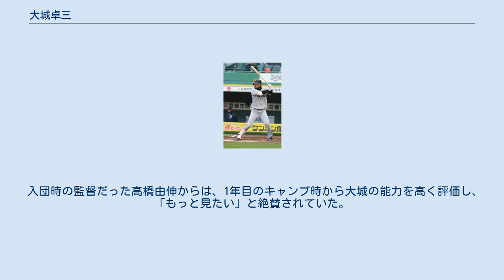大城卓三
大城 卓三（おおしろ たくみ、1993年2月11日- ）は、沖縄県那覇市出身のプロ野球選手（捕手、内野手）。
右投左打。
 2歳年上の兄・昌士（元・西部ガス硬式野球部）と、双子の兄・建二（現・トヨタ自動車硬式野球部）がおり、3兄弟揃って東海大学付属相模高等学校、東海大学に進学している。
中学までは沖縄で育つ。
中学時代には、大矢明彦が名誉監督を務めるSOLA沖縄（現・大矢ベースボールクラブ）でプレー。
1学年上に山川穂高がいた。
 高校は、建二とともに神奈川県の東海大学付属相模高等学校に進学。
一二三慎太とバッテリーを組み、第92回全国高等学校野球選手権大会に出場、チームは準優勝を遂げた（建二も一塁手として出場）。
一学年下に田中俊太、菅野剛士、渡辺勝がいる。
 高校卒業後は、建二とともに東海大学に進学。
4年時には第63回全日本大学野球選手権大会で4番打者として優勝に貢献し、最高殊勲選手に選出された。
同年の首都大学野球リーグ戦でも春秋連続の首位打者を獲得した。
 大学卒業後はNTT西日本に入社し、3年目には社会人日本代表に選ばれる。
2017年のドラフト会議で読売ジャイアンツに3巡目指名され、11月20日に契約金6,000万円、年俸1,000万円で入団に合意した（金額は推定）。
 2018年、ルーキーながら田中俊太とともに開幕一軍入り。
開幕戦となった3月30日の対阪神タイガース戦（東京ドーム）に代打で一軍初出場を果たすと、初打席初安打を記録。
開幕第3戦となった4月1日の阪神戦では8番・捕手として初先発出場を果たす。
巨人でルーキーが開幕カードで捕手として先発出場するのは2001年の阿部慎之助以来17年ぶりのことだった。
4月8日の対東京ヤクルトスワローズ戦（明治神宮野球場）では山中浩史からプロ初本塁打を記録。
6月10日の対埼玉西武ライオンズ戦（東京ドーム）では増田達至からプロ初サヨナラ安打を記録。
ルーキーながら小林誠司に次ぐ2番手捕手として36試合に先発出場しスタメンでの打率は.271、代打としても打率.308という成績を残した。
オフに、1,000万円増の推定年俸2,000万円で契約を更改した。
 2019年はC.C.メルセデスなどが先発の時にスタメンマスクを被ることが多かったが、一塁手としての出場が増加。
シーズン中盤戦は5番・一塁に定着した。
夏場以降は炭谷銀仁朗の戦線離脱もあって捕手としての出番が増えた。
109試合に出場し、打率.265、6本塁打、30打点の成績を挙げた。
オフに、1,500万円増の推定年俸3,500万円で契約を更改した。
背番号が24に変更されることも発表された。
 2020年は開幕直前の6月3日にチームメイトの坂本勇人とともに新型コロナウイルスに感染したことが球団から発表された。
6月3日から入院していたが、複数回の検査を受けた結果陰性となり、坂本とともに6月12日に退院。
6月19日の開幕戦で一軍に合流した。
開幕スタメンマスクこそ小林に明け渡したが、開幕3戦目で小林が故障したことにより長期離脱となり、以降はチームトップの71試合のスタメンマスクを被り、全体では93試合で打率.270、9本塁打、41打点を記録し、打撃3部門すべてでキャリアハイを更新。
また課題であった盗塁阻止率も前年の.172からリーグ3位の.340に上昇させ、攻守でチームのリーグ連覇に貢献するなど、正捕手に定着し大きく飛躍した1年となった。
オフには自身初のベストナインを受賞。
12月16日、1,000万円増の推定年俸4,500万円で契約を更改した。
 2021年3月26日の開幕・横浜DeNAベイスターズ戦で「7番・捕手」で自身初の開幕スタメン出場を果たし、3回裏にシーズン第1号となる3ランを打った。
巨人の捕手が開幕戦で本塁打を打ったのは1978年の山倉和博以来43年ぶりであった。
 身長187cmの強肩強打の大型捕手で、特に打てる捕手としての評価が高い。
 入団時の監督だった高橋由伸からは、1年目のキャンプ時から大城の能力を高く評価し、「もっと見たい」と絶賛されていた。